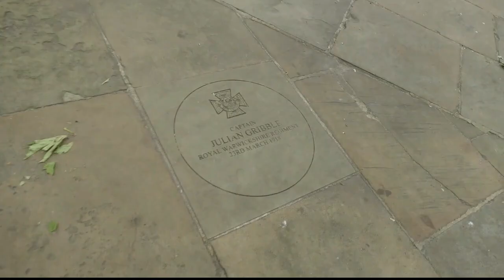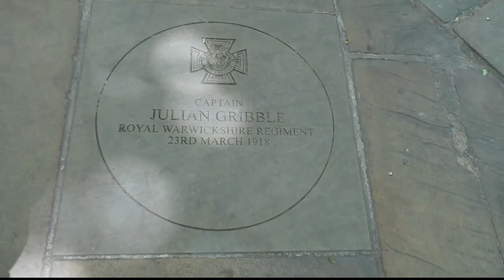Sloane Square War Memorial - London Culture on Tomorrow's History TV